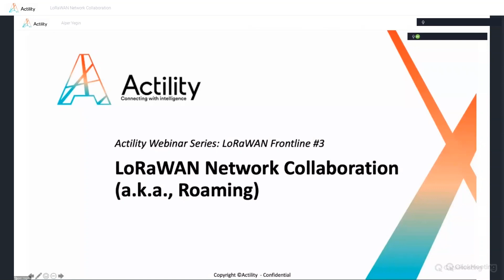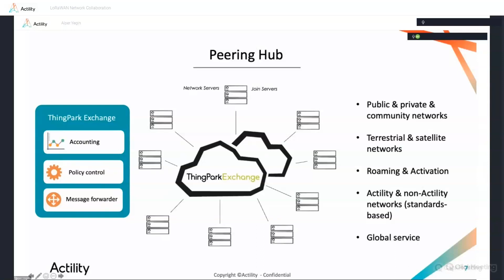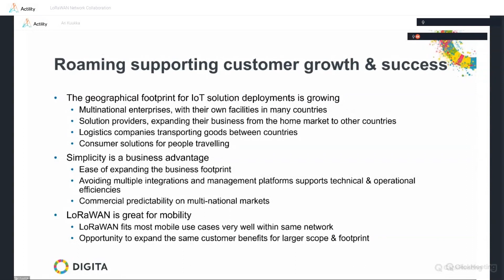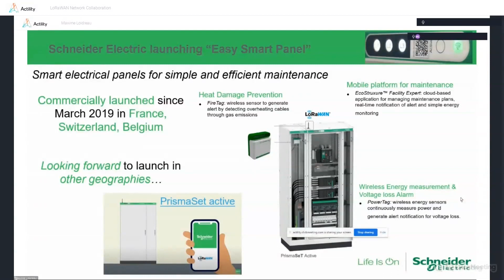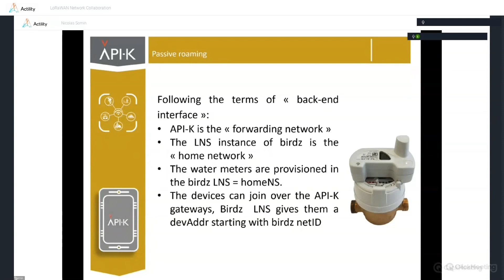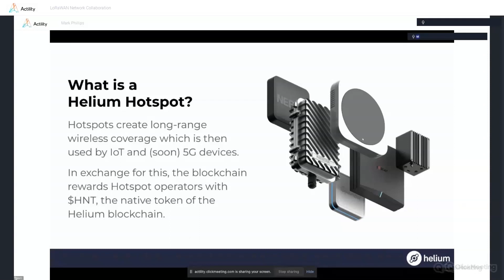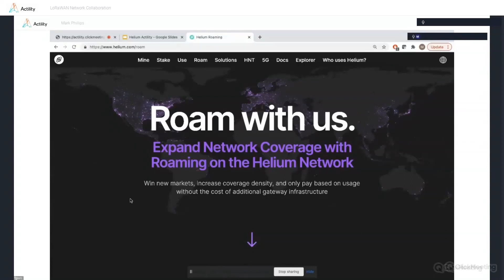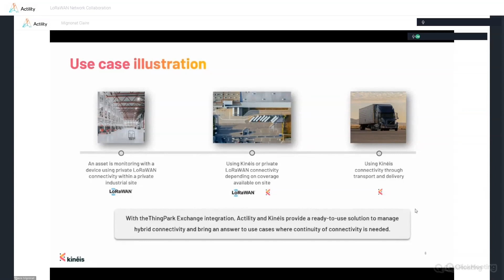Actility Webinar Series: LoRaWAN Frontline #3 - LoRaWAN Roaming and Network Collaboration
This is the 3rd edition of our “LoRaWAN® Frontline” Webinar Series, dedicated to the latest and most exciting developments related to the LoRaWAN technology, with feedback from the field coming from our guest partners. In this session we will focus on LoRaWAN network collaboration and Roaming, together with Digita, Schneider Electric, API-K, Helium and Kinéis.

The low-cost and low complexity of LoRaWAN technology proved to be a key enabler for its adoption across networks of all types and sizes. While this accelerated deployment of LoRaWAN networks around the world, it also created the need to integrate independent networks to present unified connectivity services to the end-users. Traditional roaming feature manifested itself as “network collaboration” in this ecosystem due to the collaborative nature of the technology and the players. Today one can see a mix of public, private, community, and satellite networks setting up roaming with each other.

In this webinar we will cover the essential features and enablers of LoRaWAN network collaboration with a chance to hear from every possible variety of networks involved.